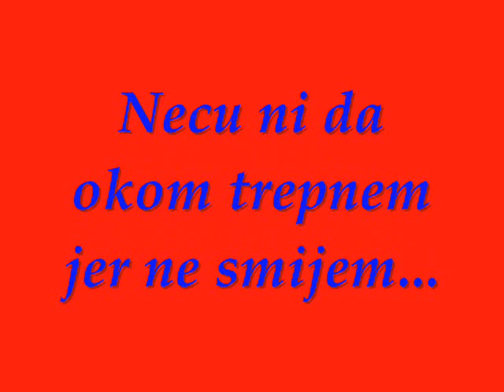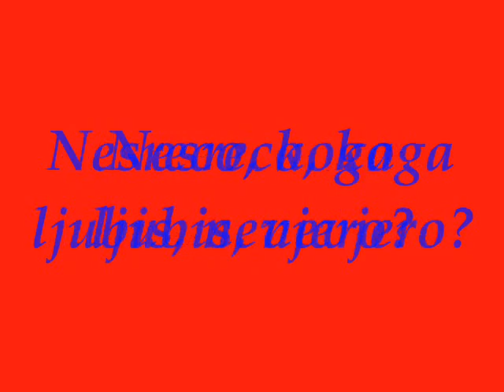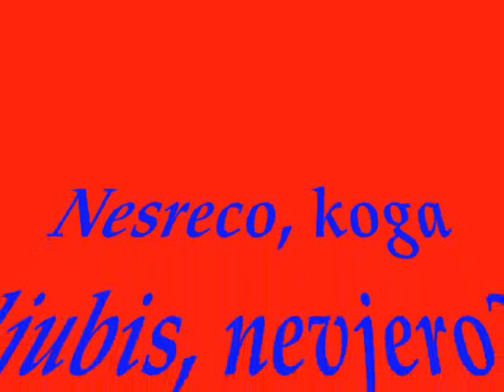Ary Cipranic - Nevjero